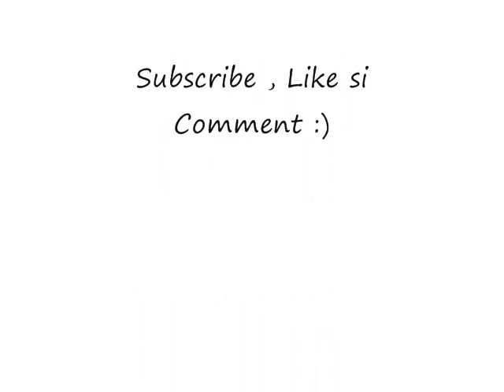Ravaged Ep2: Elicopterul vietii !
salutareeee lumeeeee ! :) am renuntat sa filmez cu bandicam .. pt ca am descoperit cai o porcarie ... si acum filmez cu Fraps :) ... . Fraps bate Bandicam ... . Si am filmat azi episodul 2 din Ravaged . Sper sa va placa episodul . Orice sfat e bine venit :) .